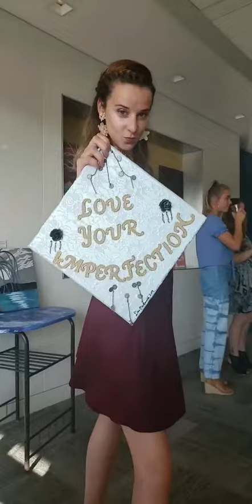Art Therapist Promo